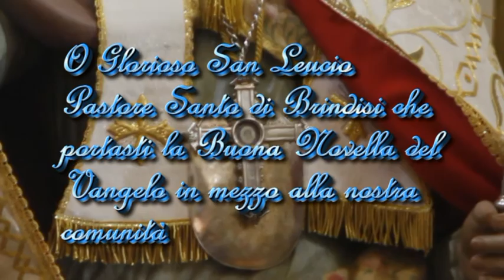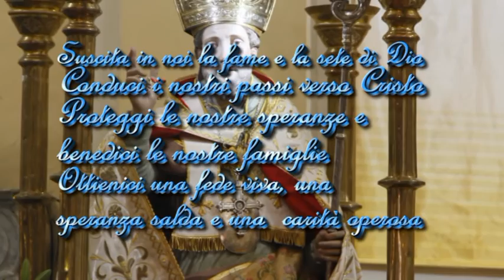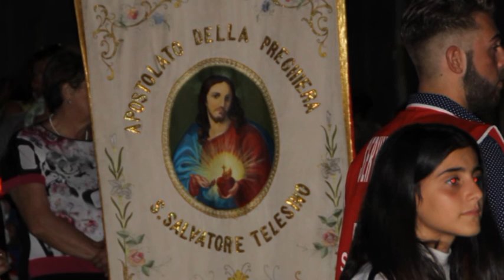2016 FESTA DEL SANTO PATRONO SAN LEUCIO